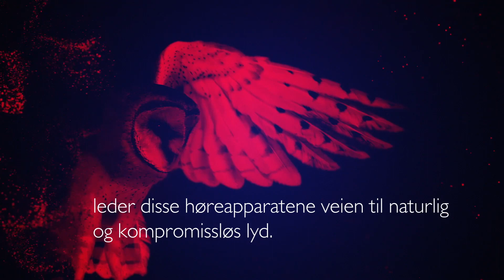BF AH at a glance 22-H2_NO_v1